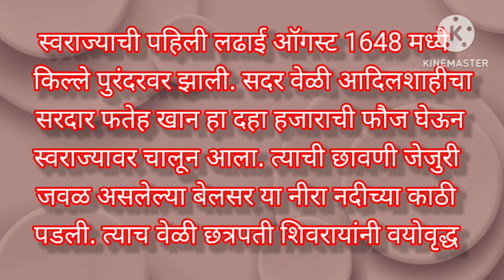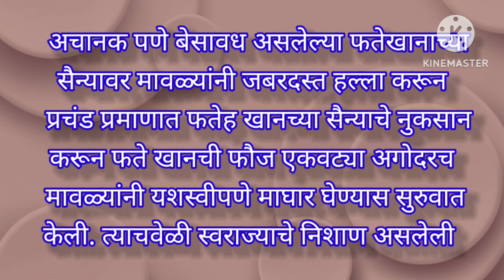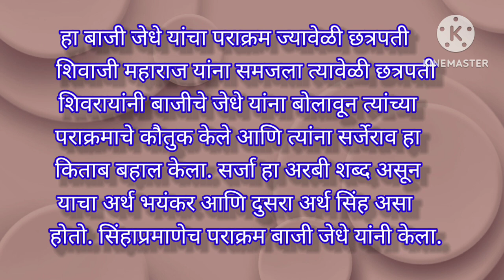छत्रपती शिवरायांनी बाजी जेधे यांना सर्जेराव किताब का दिला? कोणता पराक्रम केला सर्जा शब्दाचा अर्थ काय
मराठी,
इतिहास,
राजे आग्र्यातून नेमके कसे निसटले?,
प्रचलित समजूतीना धक्का देणारा सुटकेचा नवा सिद्धांत
, राजे औरंगजेबाच्या कैदेतून कसे निसटले,
shivaji maharaj death aurangzeb reaction, shivaji maharaj death episode 372,
shivaji maharaj escape from agra full episode, shivaji maharaj escape from agra full episode swarajyarakshak sambhaji, shivaji maharaj escape from agra information